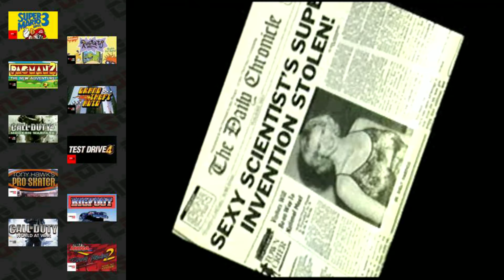GOLDEN NUGGET | PLAYSTATION | ConsoleCole Ep. 33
ConsoleCole Ep. 33 - Golden Nugget Playstation - An interesting game disguised as a simple casino game, someone has stolen the chaos virus! It's your job to figure out who stole it! Or you can just gamble in the casino, that's an option too...

Hey, I'm ConsoleCole! I review more obscure games just to throw their names out there to get them some recognition, for better or worse. I try to keep my reviews to a convenient 5-ish minute length just to keep the games themselves fresh for others who haven't played them yet. I appreciate you taking the time to check out my channel, it would be awesome if you could subscribe, give a thumbs up, or even just watch any of my content!